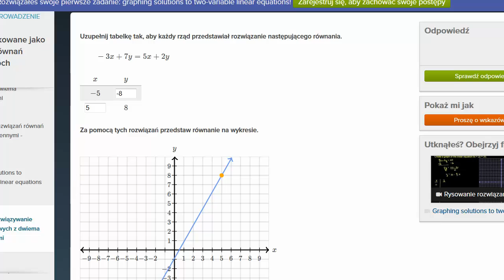Równanie liniowe z 2 niewiadomymi - ćwiczenie